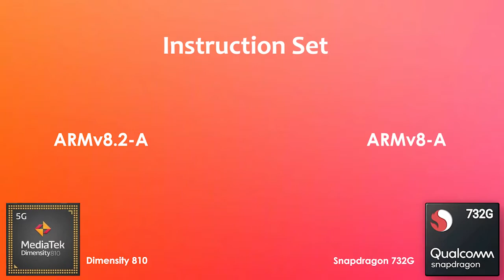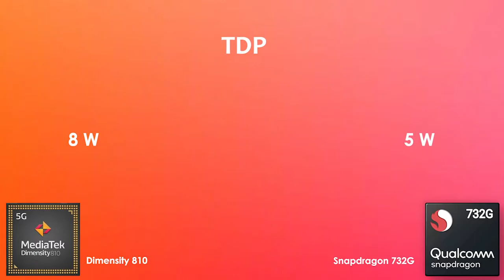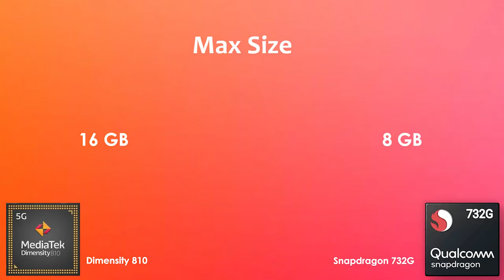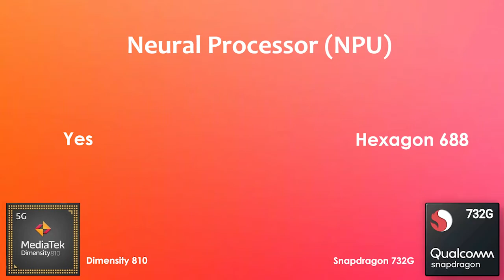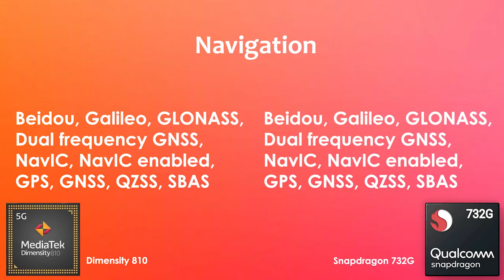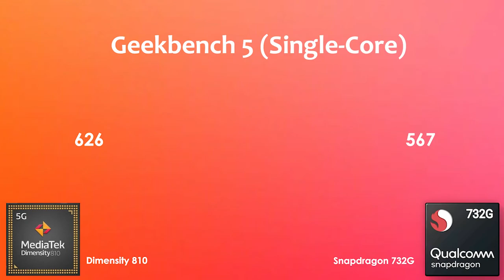Dimensity 810 Vs Snapdragon 732G | Antutu Benchmark & Specification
By:- Gadget Master 99 (GM99)